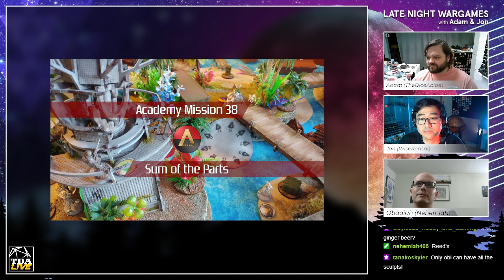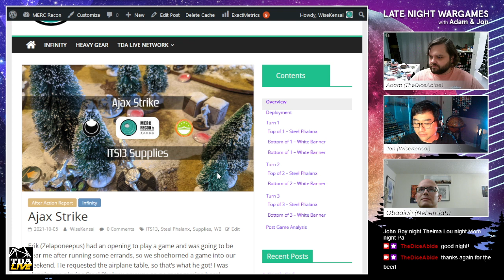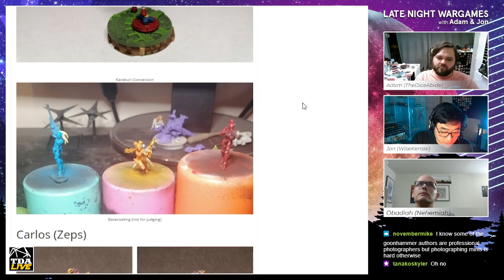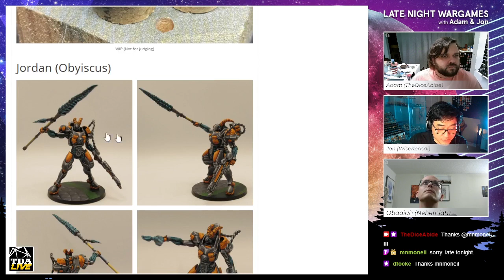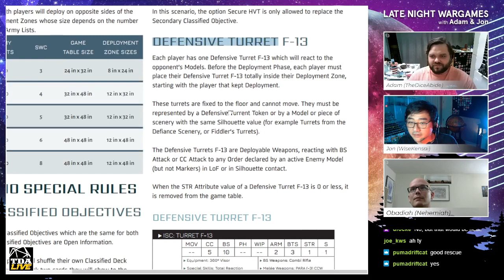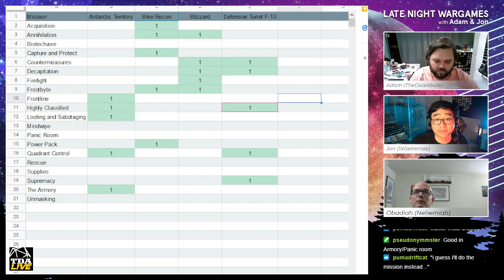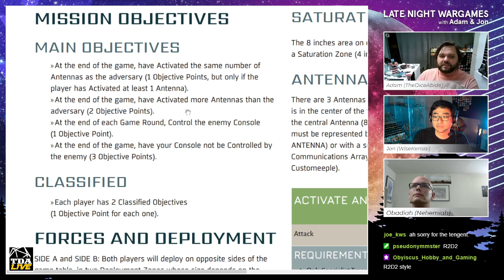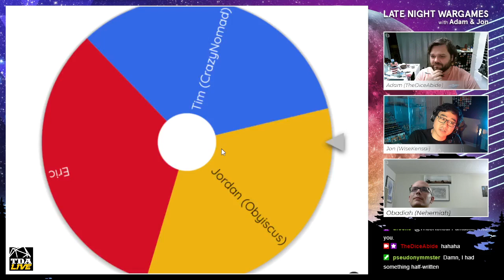Late Night Wargames - Episode 76: Frozen Roads - ITS 13 with Obadiah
Put on your jackets, it's going to get chilly tonight. Jon and I welcome Obadiah to the show to talk about the cool new ITS Season 13 - Frozen Roads!

Chapters
00:00:00 - Intro
00:01:50 - News
00:11:22 - Games
00:23:50 - Hobby
00:38:17 - Mythic Games Giveaway
00:39:49 - Bromad Academy 2021Q3 Painting
01:12:55 - Feature - ITS 13 Frozen Roads
02:34:09 - Bromad Academy Mission Drawing
02:35:32 - Outro